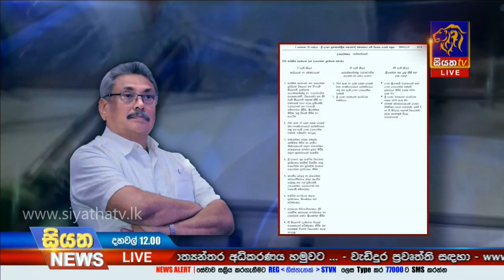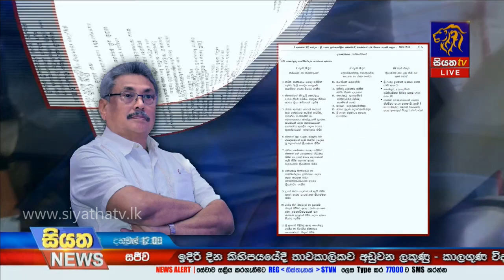Siyatha News | 12.00 PM | 11 – 12 – 2019